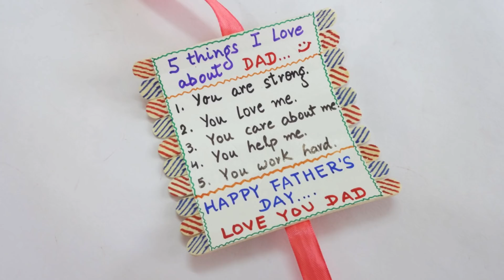Best Gift Idea for Father's Day/Father's Day Popsicle Craft/Father's Day Gift Idea for Kids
It is a  Popsicle Stick Card for Father's day.
In this video we will show you how to make a unique ans easy gift or card for  your Dad.

You just need to follow the step by step instructions for making this Best Folding Craft Stick Card for Dad.

 So, do not waste any more time and learn how to make Gift for Father's Day.

Find many more Special Videos on Crafting With Rachna.